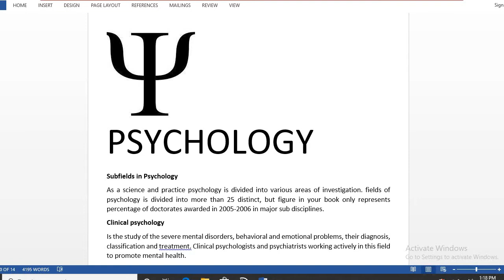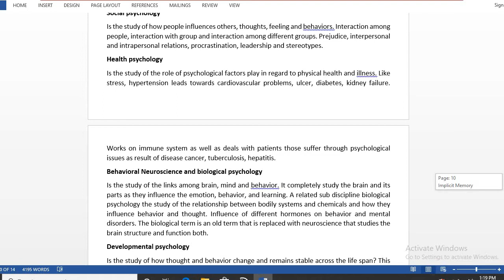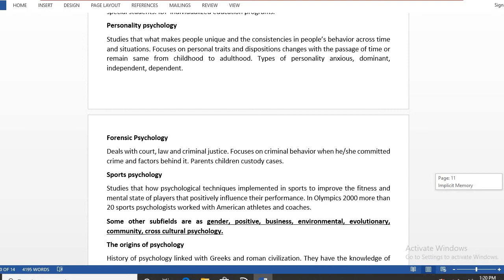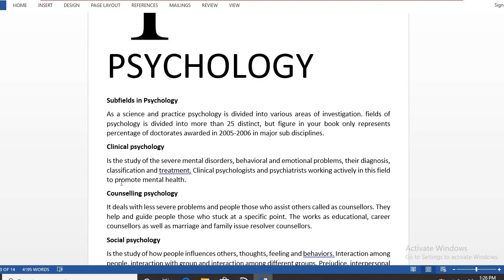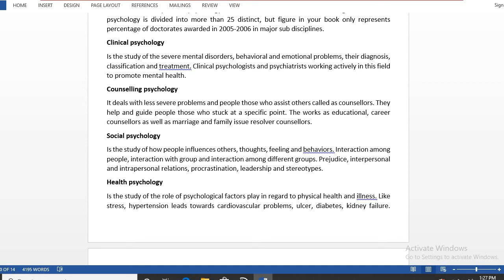subfields in psychology part 1